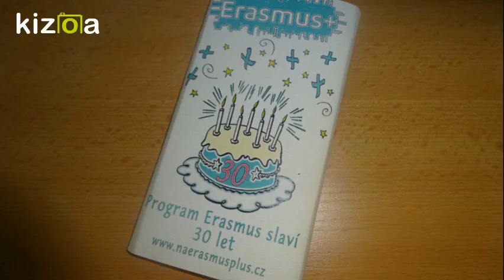Hodnota Evropy 7. třída